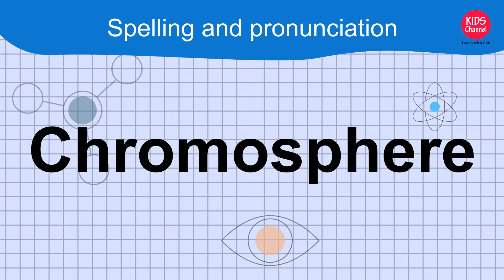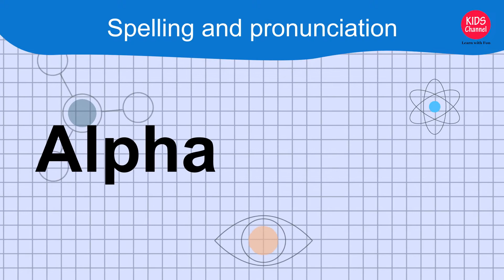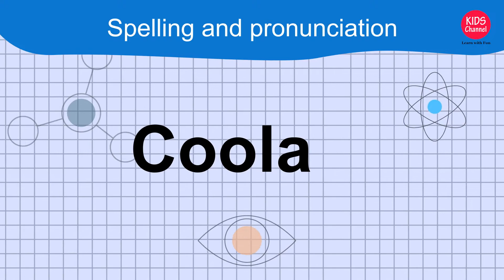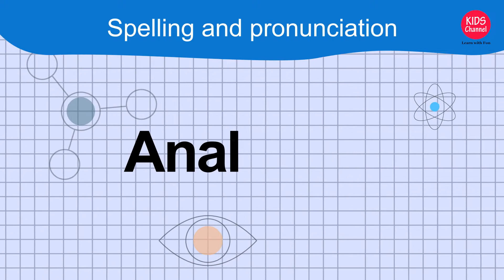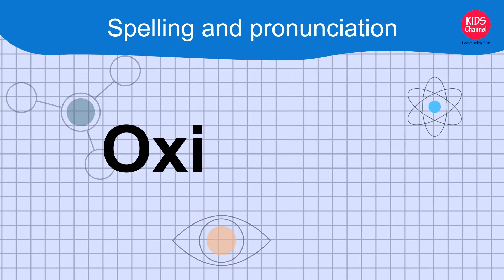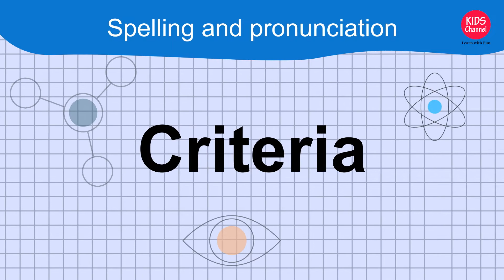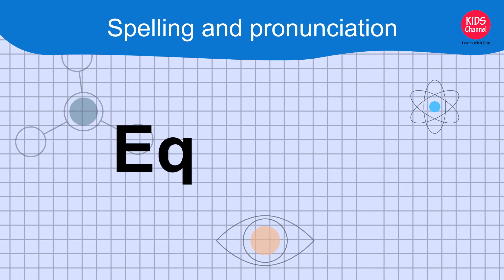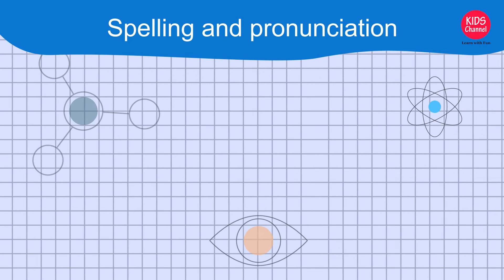Science words spelling and pronunciation | Science words for kids | Kids Channel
Science words for kids to learn spellings and pronunciation.
This video is for kids to learn Science words with fun. You can plug and watch in TV and ask your kids to repeat..